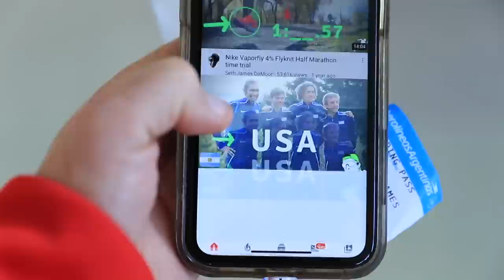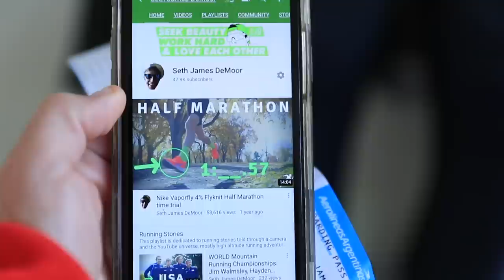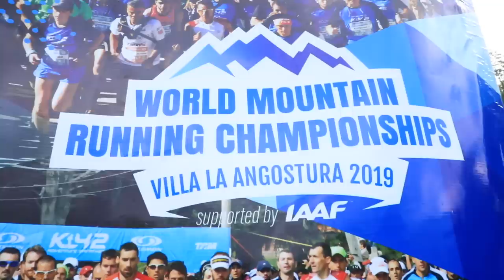Three humbling Lessons from World Mountain Running Championships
🔹 My running watch: Polar Vantage V: loving this watch

Recapping the World Mountain Running Championships in Argentina. Definitely lots of lessons to take away from this mountain running experience in Argentina. Excited to continue to learn from these global running events and press ahead for faster racing in 2020. Let's go. rest.

REST Week!

Mailing Address:

USA

Seek Beauty
Work Hard &